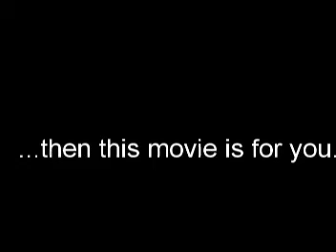The Lords of Somerset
this is the first los movie ever. from 2004...we were very short on footage...